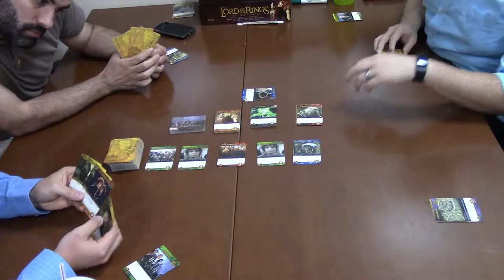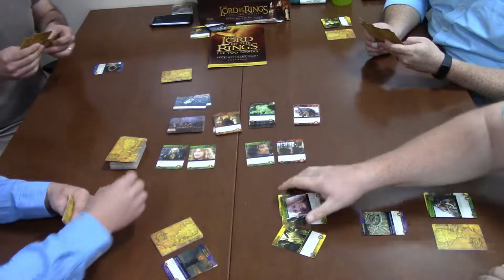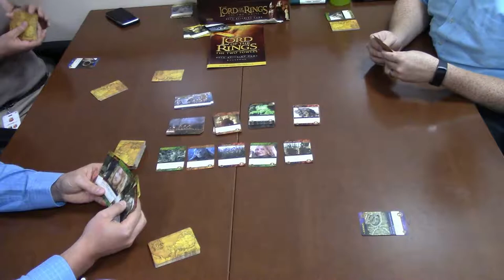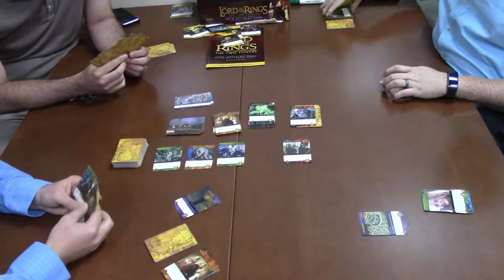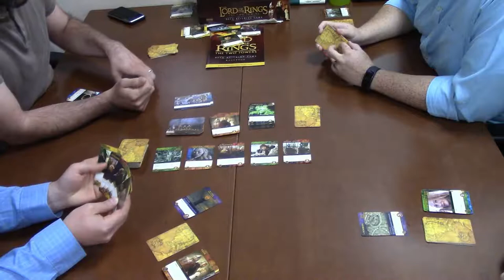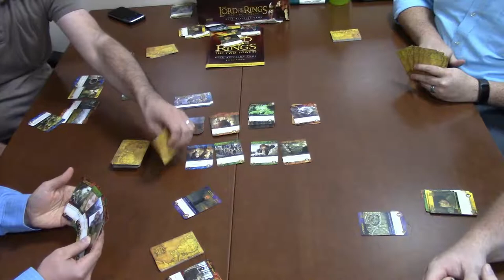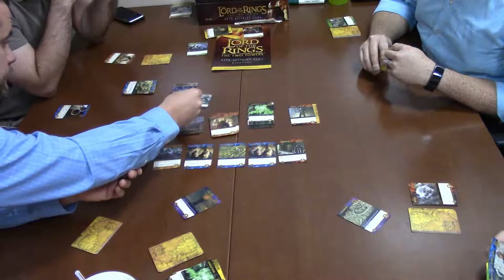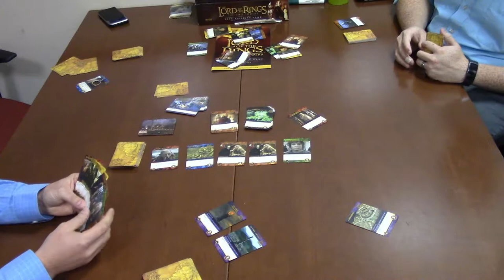Lord of the Rings The Two Towers Lunch Time Gaming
In The Lord of the Rings: The Two Towers Deck-Building Game, players take on the role of Frodo, Legolas, Aragorn, or one of their brave and heroic allies in the struggle against the forces of the Dark Lord Sauron! While you begin armed only with basic combat maneuvers, you'll add new, more powerful cards to your deck as you go, with the goal of defeating the deadly forces that serve Sauron as you make your way towards Mount Doom.

While The Two Towers can be combined with Cryptozoic's The Fellowship of the Ring Deck-Building Game, it's also playable on its own, and unlike that previous game, it includes a "Wall of Helm's Deep" deck that adds a new element to gameplay. If The Wall can't defend the wall from Saruman's forces and it becomes breached, the battle will get tougher for the heroes!